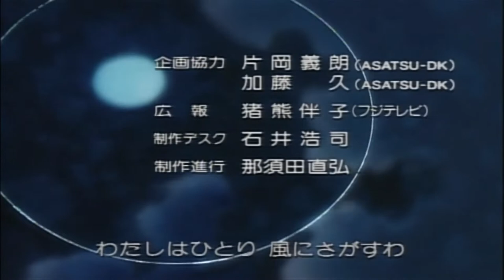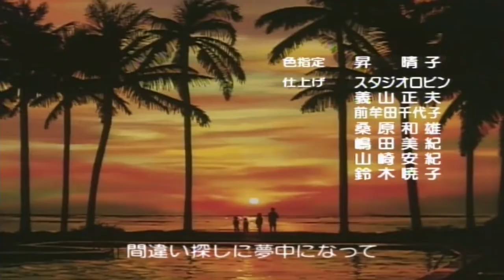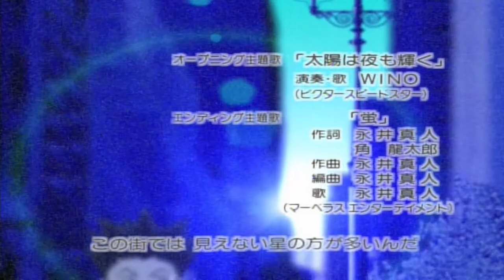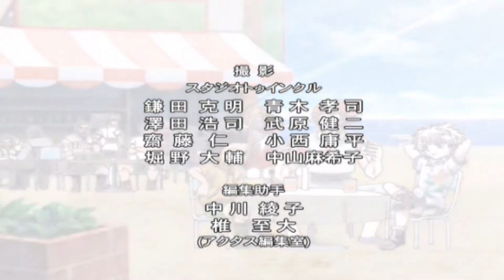Hunter X Hunter 1999 Ending Songs COMPLETE (6 Versions)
Written and Illustrated by Yoshihiro Togashi (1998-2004)

Closing Songs first appeared on the following episodes;
1. Kaze No Uta by Minako Honda - Ep.1
2. Do You Feel Like I Feel by Nagai Masato Ep. 49
3. Hotaru by Nagai Masato - Ep.53
4. Carry On by Kurosawa Kenichi - Ep.63 (OVA York New City)
5. Popcorn by Mikuni Shimokawa - Ep.71 (OVA Greed Island)
6. Moshimo Kono Sekai De Kimi To Boku Ga Deae Nakattara by Sunflower's Garden - Ep.79 (OVA Greed Island Final)
6. Moshimo Kono Sekai De Kimi To Boku Ga Deae Nakattara by Sunflower's Garden - Ep.85 ver.2 (OVA Greed Island Final)